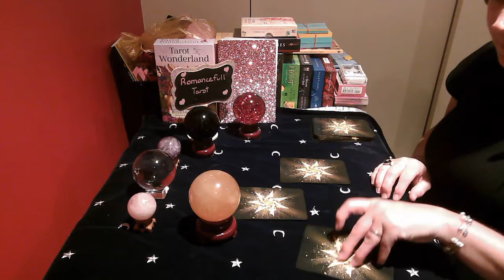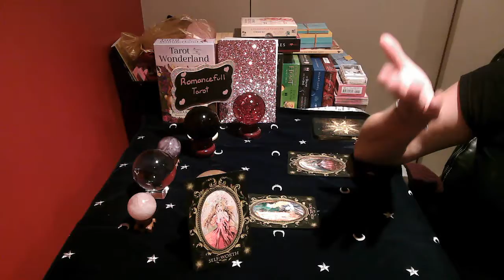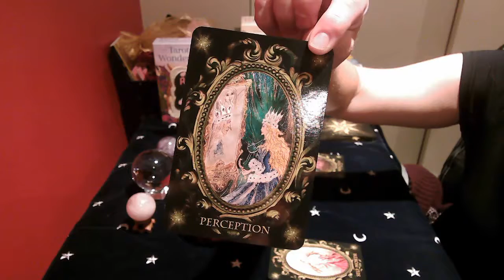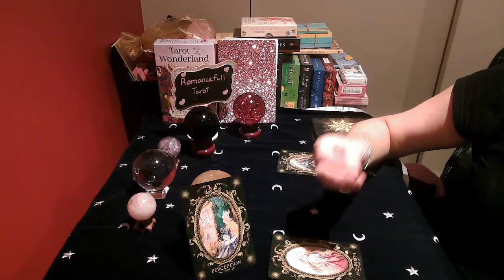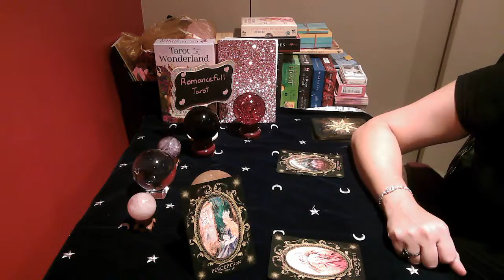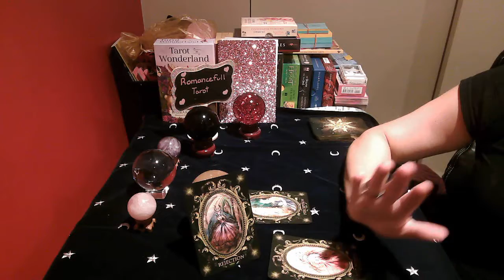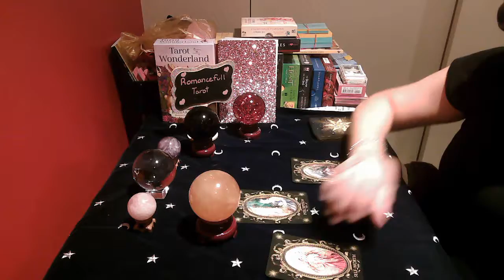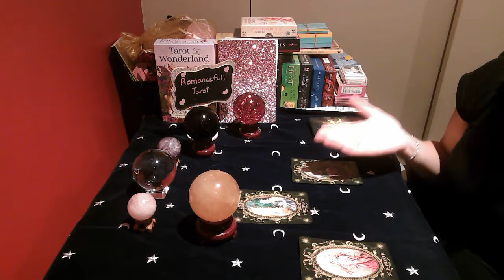CAPRICORN!! LOVE READING!! July 28 2020